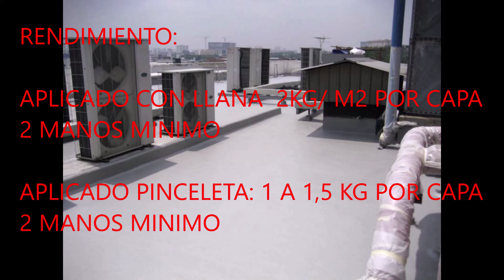impermeabilizantes en albañilería//membrana cementicia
membrana cementicia de sinteplast dile adiós a la humedad!!!